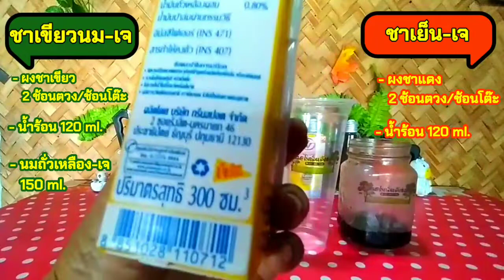สูตรเจ ชาเขียว-ชาเย็น ใช้นมถั่วเหลืองเจ เทศกาลกินเจ เครื่องดื่มเจ ทำง่าย ขายดี ไร่กลิ่นสังข์ EP.106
💋สวัสดีค่าาาาา...พี่นุแม่ค้าปากแดง จากร้านกาแฟไร่กลิ่นสังข์ค่ะ
💋อยากให้พี่นุมาแนะนำสูตรไหนเมนูอะไรแนะนำเข้ามาเลยนะคะ🥰😍😘
ขอบคุณค่าาาาา🙏🙏🙏